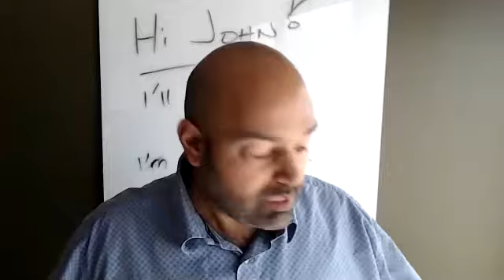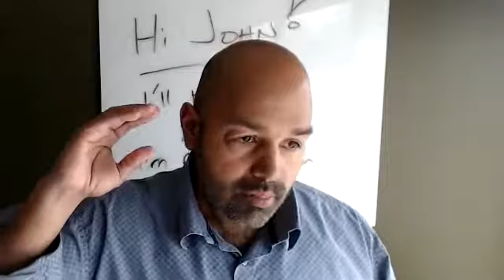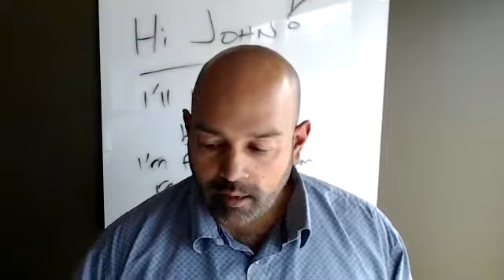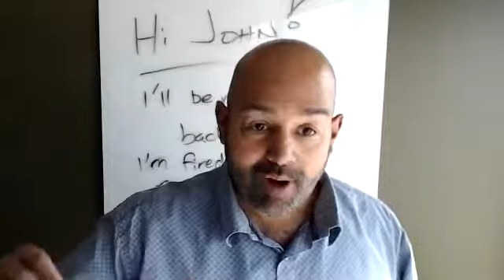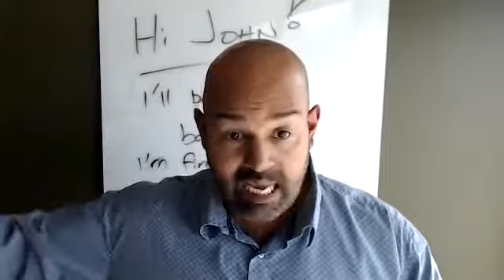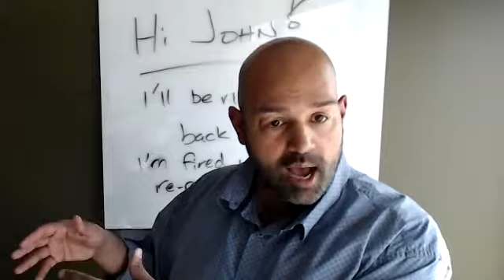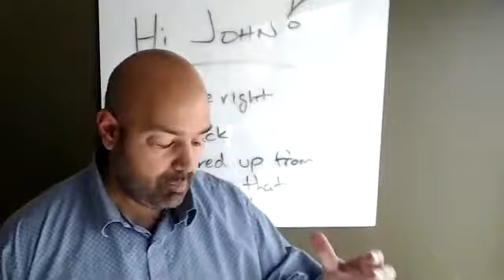Paper Napkin Wisdom Ep. 172: Live an Extraordinary Life – John DiJulius (entrepreneur, author)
Best selling author, world renowned customer service expert, founder of the DiJulius Group, business success – John DiJulius III has tapped into something special. On this podcast, John discusses applying his methodology beyond business, and why his life purpose is to “live an extraordinary life, so that others will.”
Business Coaching and Entrepreneur Coaching
Stories of Successful Entrepreneurs